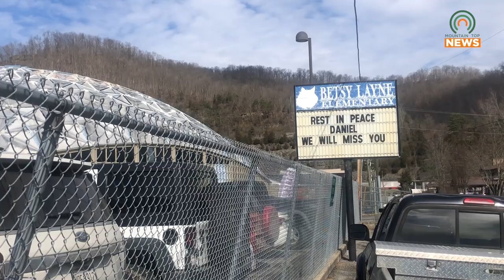Funeral Held for Floyd County Community Employee and Her Son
Many in the Floyd County community attended the funeral of Paula Vazquez and her son.